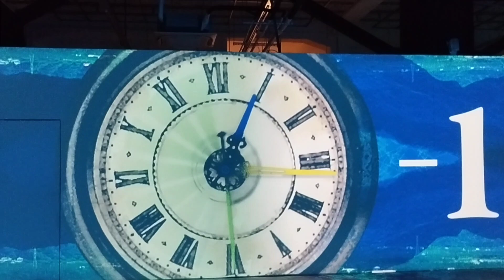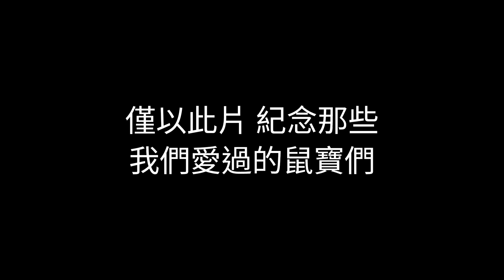Golden Hamster 你一定偷偷去過了最遠的地方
2023年7/1